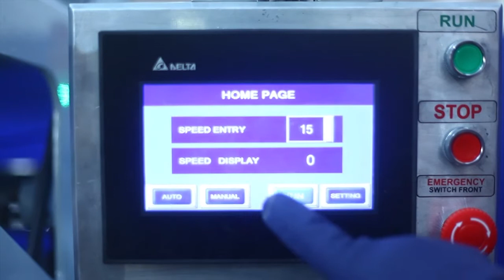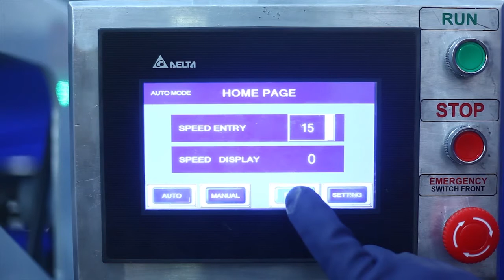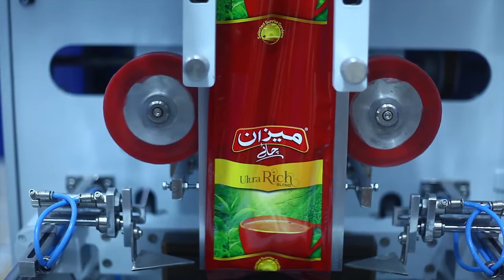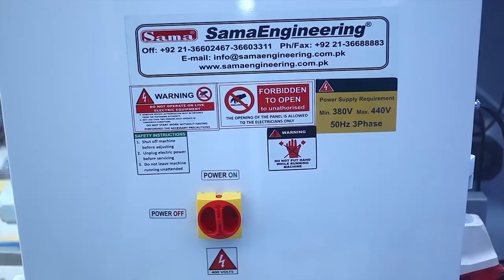Tea Packing Machine - SUS 104 V - Meezan Tea | Sama Engineering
SUS 104 V Tea new

About SAMA

Mr. Shahzad SAMA
Managing Partner

Mr. Amir Bilal
General Manager